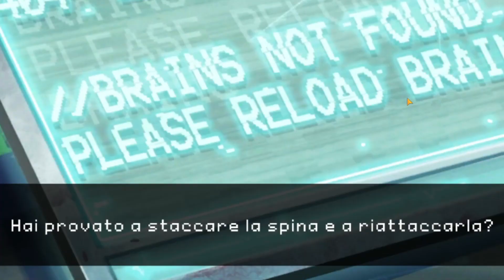plants vs zombie 2 ep 31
In questo episodio andiamo avanti nel futuro lontano dove incontriamo uno zombi orco molto avanzato